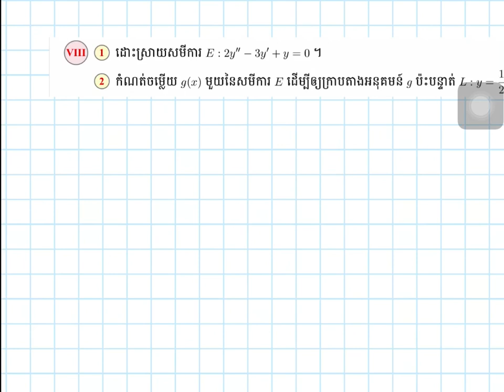សមីការឌីផេរ៉ង់ស្យែល part 2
A=-1, B=1